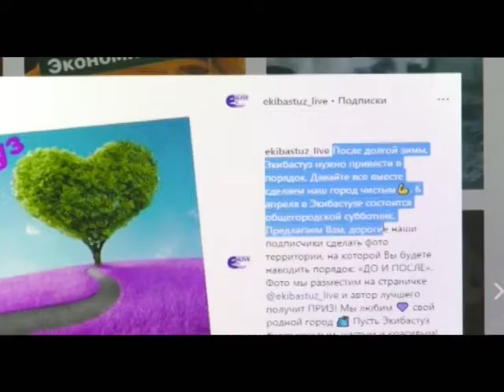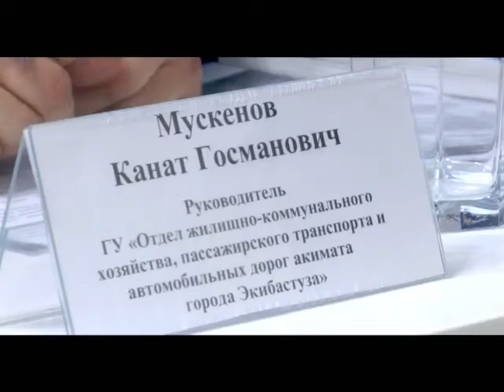Екібастұз жаңалықтары Сәуірдің 6 сынан бастап аймағымызда көктемгі сенбілік айлығы басталады